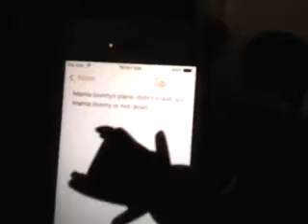The raid (the infection)